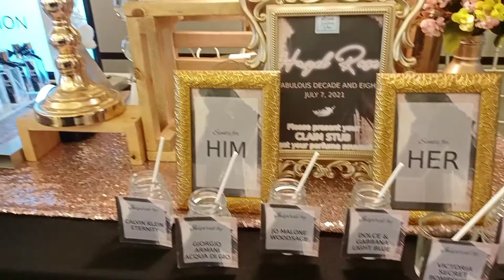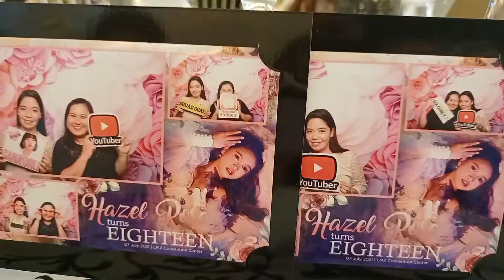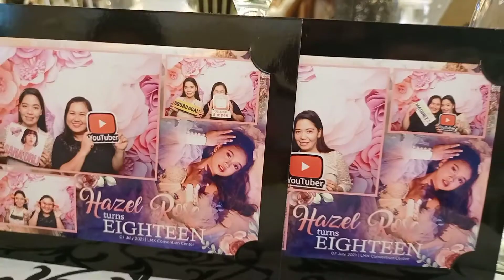Hazel Rose's 18th Debut Party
A magical decade and eight years of celebrating Hazel's life. Kudos to the most supportive and loveable ate kringkring.Happy kaayo imong manghud :)

Event Organizer: Airene Kong
Venue: LMX Convention Center
Assortimento: Ara Bella
Video and Edit: Joegard Temporada
Nails Beautification: Cris Tine
Pre-debut photos: Terra Nostra Studios